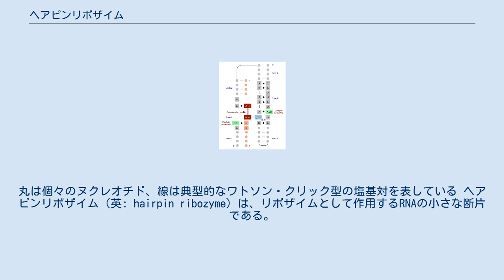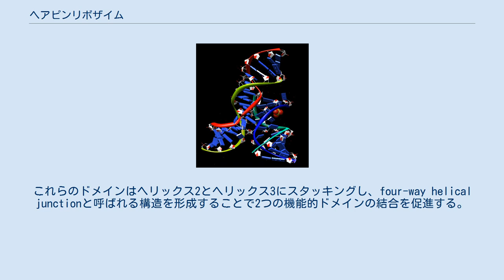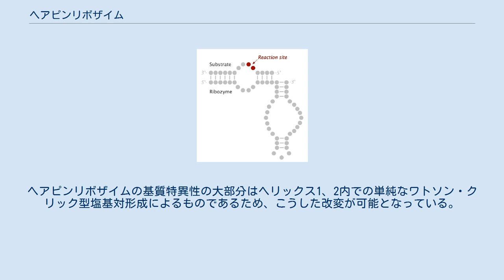ヘアピンリボザイム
基質RNAが結合したミニマルヘアピンリボザイムの二次構造。
丸は個々のヌクレオチド、線は典型的なワトソン・クリック型の塩基対を表している ヘアピンリボザイム（英: hairpin ribozyme）は、リボザイムとして作用するRNAの小さな断片である。
ハンマーヘッドリボザイムと同様、植物ウイルスのRNAサテライトに存在する。
タバコ輪点ウイルス（TRSV）のサテライトRNAのマイナス鎖で最初に同定された。
自己切断と結合（ライゲーション）反応を触媒し、ローリングサークル型のウイルス複製による産物を直鎖状または環状のサテライトRNA分子へとプロセシングする。
 ヘアピンリボザイムはRNAのプロセシング反応を触媒するRNAモチーフであり、自身が埋め込まれているサテライトRNA分子を複製するために必要不可欠である。
この反応は自己プロセシング反応であり、分子は自身の構造の組み替えを行う。
切断反応と末端結合反応はどちらもリボザイムモチーフによって媒介され、相互互換的な直鎖状と環状のサテライトRNA分子の混合物が形成される。
この反応は、ローリングサークル型の複製によって形成された巨大な多量体RNA分子のプロセシングに重要である。
複製サイクルの最終段階において、巨大な中間体は単位長の分子（直鎖状または環状）へとプロセシングされた後ウイルスへと詰め込まれ、他の細胞へ運ばれてそこでさらなる複製が行われる。
 ヘアピンリボザイムの天然三次構造へのフォールディング。
リボザイムの配列は灰色、基質の配列は赤色で示されている。
切断とライゲーション部位（暗い赤色）は、ヌクレオチドA-1とG+1の間である。
ループAとB内の重要な配列が示されており、黒いドットはヌクレオチド間の非ワトソン・クリック型相互作用を示している。
2つの触媒ヌクレオチドは緑色で、反応部位でG+1とワトソン・クリック型塩基対を形成する重要なヌクレオチドC25は青色で示されている。
 天然のヘアピンリボザイムは3つの配列で同定されているだけである。
 分子のより詳細な実験的解析を行うために、人工的に改変したより小さなヘアピンリボザイムが開発されている。
こうした改変は、自己プロセシング分子から無関係な部分を除去し、RNAプロセシング反応に必須な部分のみを取り出すために一般的に用いられる手法である。
この過程によって、約50ヌクレオチドからなる最小触媒ドメイン（ミニマルヘアピンリボザイム）と14ヌクレオチドの基質が同定された。
こうした人工的配列を用いることで、複数の基質分子の切断を触媒することができる、トランスに作用するリボザイムが開発された。
こうした人工的改変によって、酵素の解析に生化学的手法を用いることができるようになり、リボザイム-基質複合体の必須の構造要素が同定され、病原性ウイルスの複製の防止や個々の遺伝子の機能の研究など、生物医学分野への応用が可能な改変リボザイムの開発が行われた。
 他のいくつかのリボザイムやタンパク質性リボヌクレアーゼと同様、ヘアピンリボザイムの切断反応は末端が2',3'-環状リン酸と5'-ヒドロキシル基となったRNA断片を作り出す。
ライゲーション反応は単に切断の逆反応であるようであり、末端が2',3'-環状リン酸と5'-ヒドロキシル基のRNA断片が共有結合によって連結されて通常の3'-5'ホスホジエステル結合が形成される。
 複数のリボザイムでの反応の研究により、一部のタンパク質性酵素やリボザイムとは異なり、触媒機構はRNA分子自身の作用によるものであり、金属イオンによって媒介されるものではないことが解明されている。
切断活性はMg2+が[Co(NH3)6]3+で置換された場合でも観察される。
溶液中ではCo3+はNH3と非常に強固に結合しているためNH3は解離することがなく、そのためプロトン化されることはない。
このことは、金属によって触媒されるプロトン転移やRNAへの直接的な配位は存在せず、フォールディングのみに金属が必要であることを示唆している。
さらに、リボザイム-阻害剤の複合体や遷移状態を模倣した状態の結晶構造からは、立体構造上A-1とG+1は離され、A-1の2'-OHは切断されるリン酸結合に対して一直線に求核攻撃を行えるよう配置されていることが示されている。
さらに、G8、A38、A9は、A-1の2'-OHの脱プロトン化、リン酸の五配位型酸素の負電荷形成の安定化、G+1の5'-O離脱基のプロトン化によって触媒に関与していることが示唆されている。...